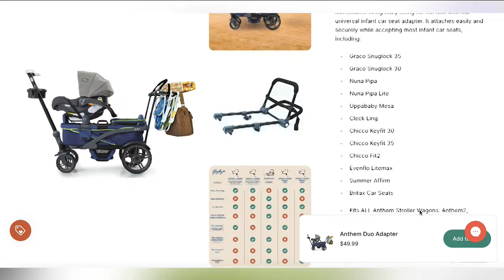Carly Dorogi, Gladly Family Stroller Wagon - 6/6/24